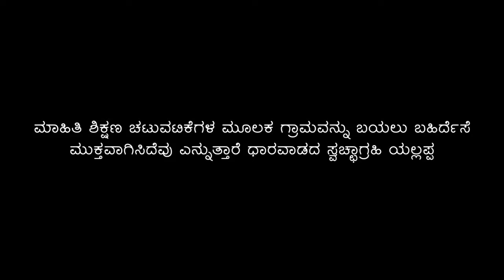The Swachhata Journey of Dharwad ಧಾರವಾಡ ಜಿಲ್ಲೆಯ ಸ್ವಚ್ಛತಾ ನಡೆ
ಬಯಲು ಶೌಚಕ್ಕೆ ಹೋದವರಿಗೆ ಹೂವು ನೀಡಿ ಶೌಚಾಲಯದ ಬಳಕೆಗೆ ಪ್ರೇರೇಪಿಸಿ ಗ್ರಾಮವನ್ನು ಬಯಲು ಶೌಚ ಮುಕ್ತವಾಗಿಸಿದ ಕಥೆ ತಿಳಿಸುತ್ತಾರೆ ಸ್ವಚ್ಛಾಗ್ರಹಿ ಯಲ್ಲಪ್ಪರವರು.